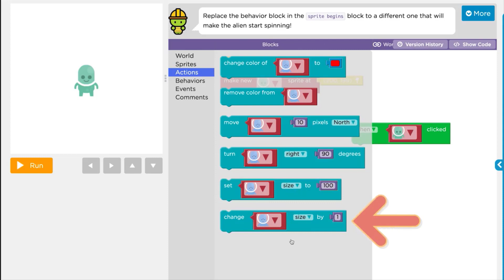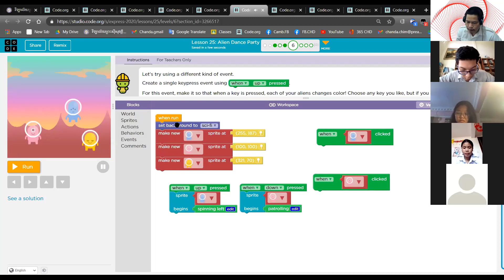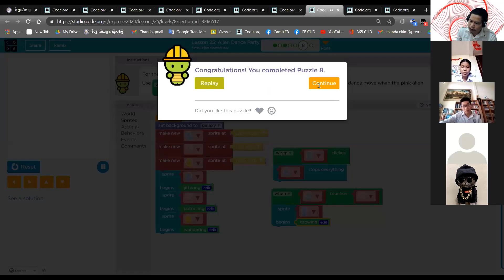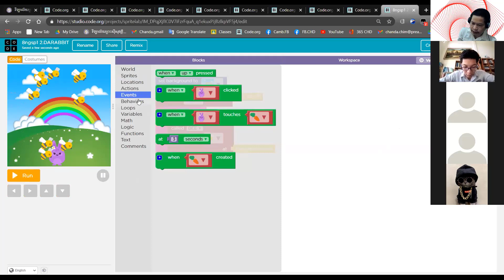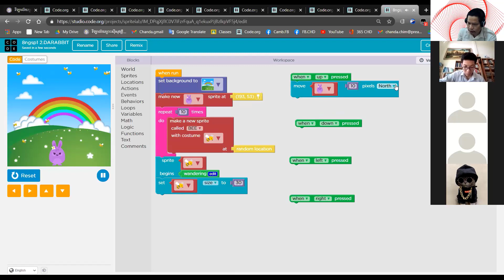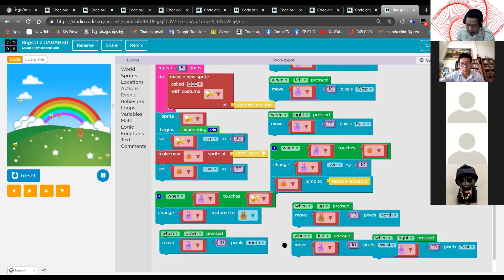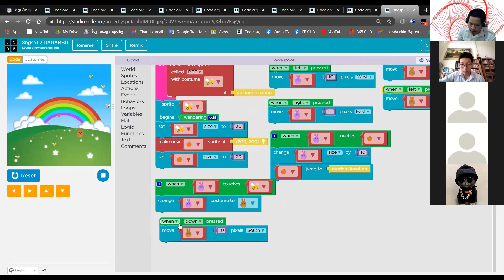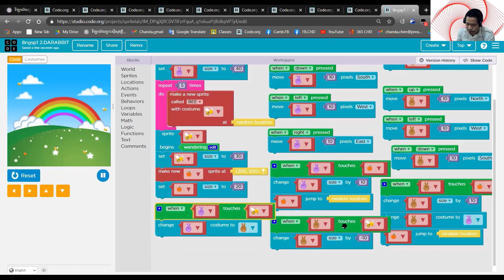Lesson 25 Alien Dance Party with Project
Alien Dance Party is part of Code.org's C.S. Fundamentals Course. it is lesson 25 in the Express Course. This course is an excellent way to learn coding. Each part challenges students to accomplish a new task while learning computer science concepts. This particular course,  C.S. Fundamentals is often used in elementary. In this video I walk through step-by-step how to get the right answer for this puzzle. Tutorials for more lessons are linked below.

This lesson features Sprite Lab, a platform where students can create their own alien dance party with interactions between characters and user input. Students will work with events to create game controls.

Purpose
Students will use events to make characters move around the screen, make noises, and change backgrounds based on user input. This lesson offers a great introduction to events in programming and even gives a chance to show creativity! At the end of the puzzle sequence, students will be presented with the opportunity to share their projects.
Objectives
Students will be able to:
Identify actions that correlate to input events.
Create an animated, interactive game using sequence and events.
Preparation

Play through the lesson to find any potential problem areas for your class.

Make sure ever student has a journal.